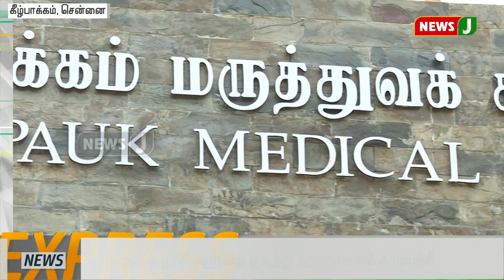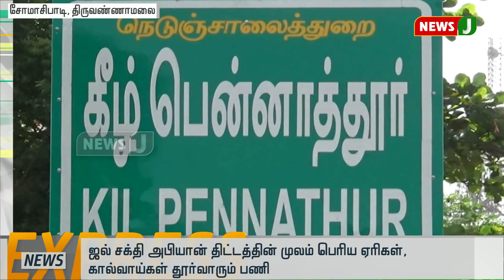விரைவுச் செய்திகள் ( 11am - 31.07.2019)